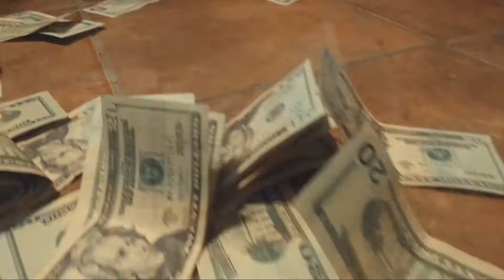Dolla Dude Deege | Do Better (Music Video) | shot